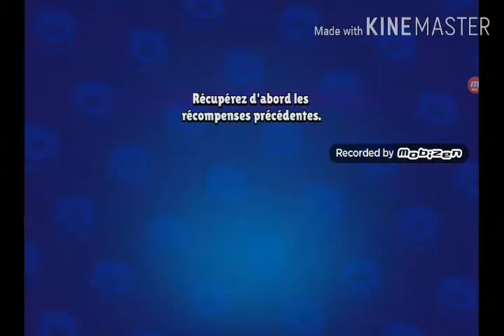PACK OPENING BRAWL STARS ET CLASH ROYAL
Yo aujourd'hui on se retrouve pour un pack opening brawl stars et clash royal ! Go 60 ABO